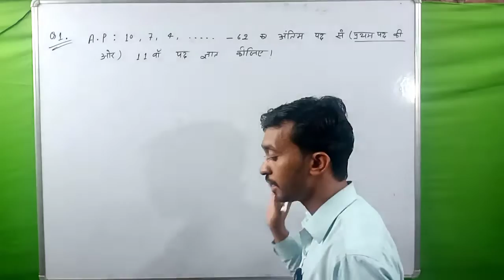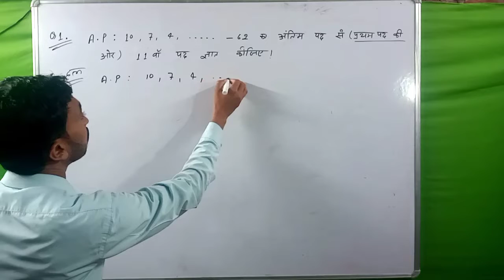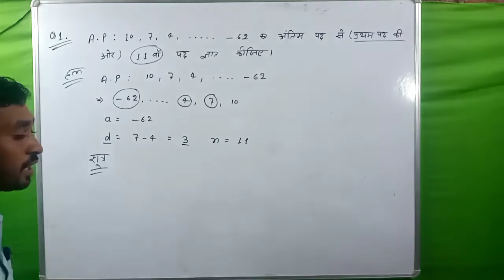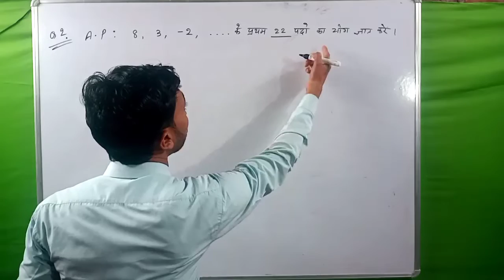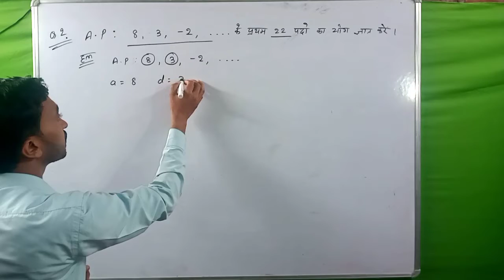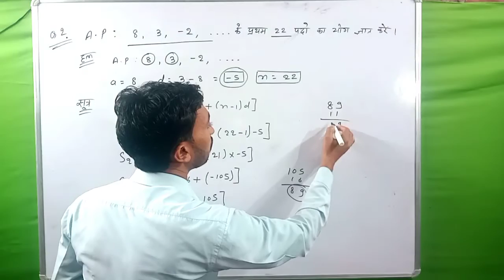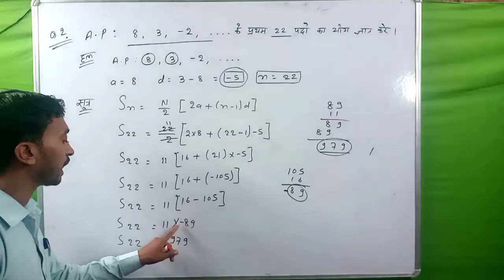Arithmetic progression class 10 | Maths chapter-5 Sum formula of A.P @b2class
Triangle (त्रिभुज) का एक और शानदार क्लास देंखें | by : Bimlesh sir triangle bimleshsir‎@B2 Class

💥sanskrit vyakaran vachan | vachan sanskrit vyakaran class 10 🎯 इस बाड़ संस्कृत में100% ‎@B2 Class

# वास्तविक संख्या //Real Number// Class-10th //संपूर्ण जानकारी .. By- Bimlesh kumar

Thank you for contacting B2 Class Please let us know how we can help you.